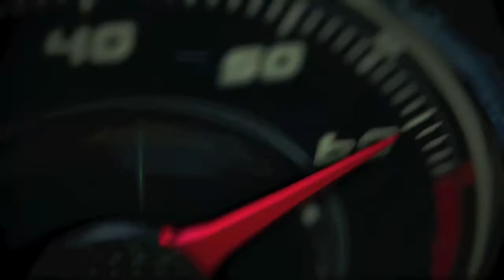2017 smart fortwo cabrio amazing turning radius 22.8 Ft.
2017 smart fortwo cabrio amazing turning radius 22.8 Ft.